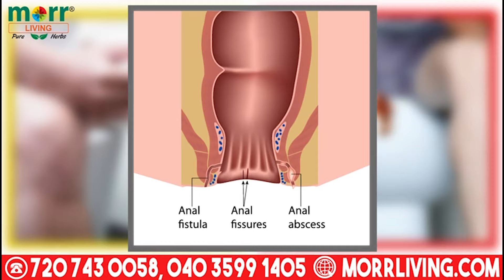Building Se Girne Se Hui Ek Labour Ki Maut - Attapur Pillar No. 171, Hyderabad | SACHNEWS